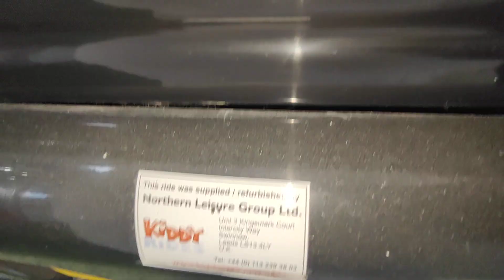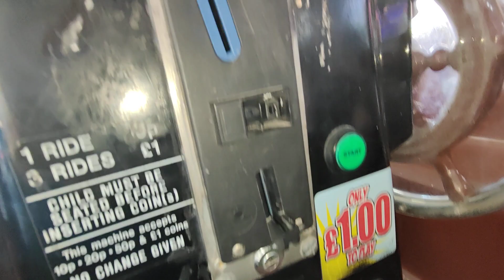diseny pirates of the Caribbean Blackpearl boat kiddie ride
Barry island pressure park arcade treasure island arcade - £1 per play coin operated